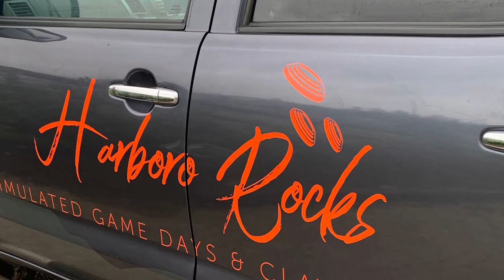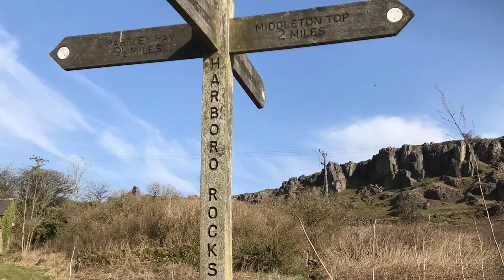From Dusk 'til Dawn at Harboro Rocks Clay Shoot Derbyshire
A Behind the scenes look at Harboro Rocks Clay Shoot Derbyshire and what makes it all come together.